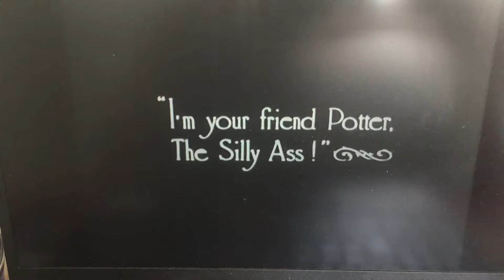The poor little rich girl poney